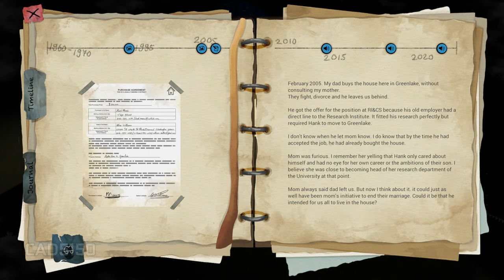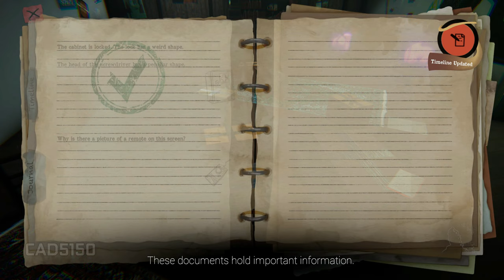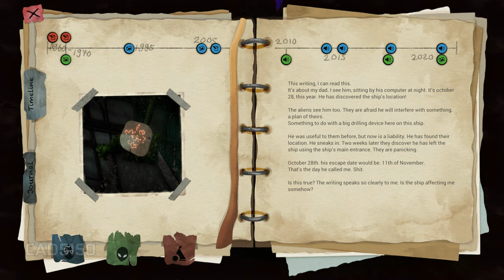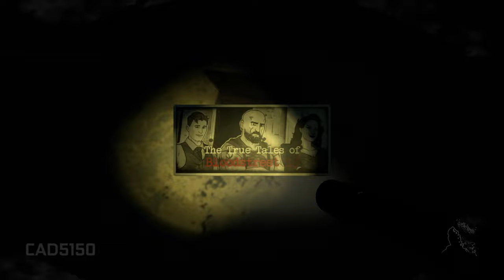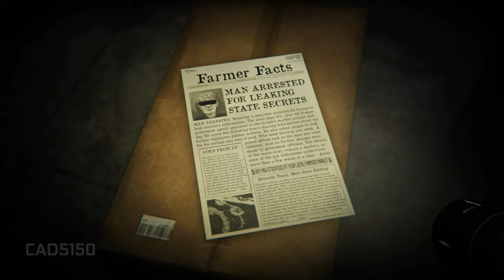Sanity of Morris Gameplay Walkthrough Full Game (No Commentary)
Indie Horror Game 2021 Sanity of Morris Full Game Walkthrough No Commentary with All Puzzles and Ending.
Sanity of Morris is a psychological horror game with a detective twist. After years of next to no contact, Johnathan Morris arrives in the isolated town of Greenlake to check up on the mental state of his father. Nothing is as he expected it to be. There are deadly forces at work.

This video may contain video game simulated graphic violence which some viewers may find it disturbing.

Processor: Intel Core i7 10700K
Graphics Card: EVGA RTX2080 SUPER BLACK
Memory RAM: 2x8GB Corsair Vengeance RGB PRO DDR4 3000
M.2 SSD: INTEL 660P 2TB
Motherboard: ASUS PRIME Z490-P
Case: iCUE 220T ARGB MidiCase